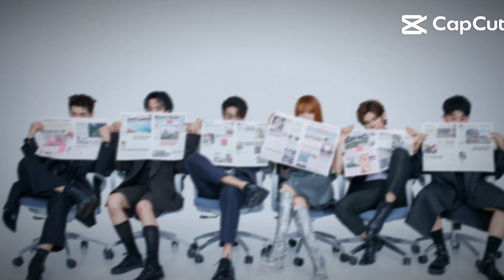Ngầu qué=)chất qué:)khiemmimcuoiratdep